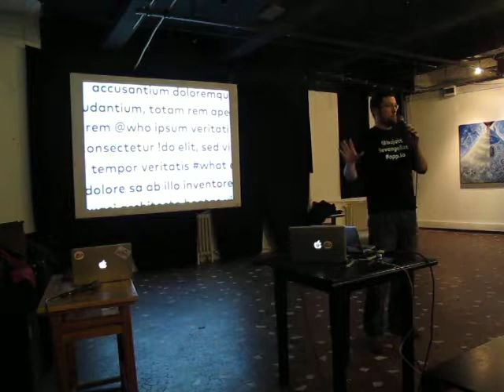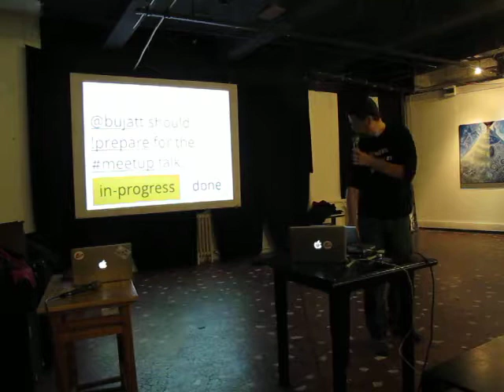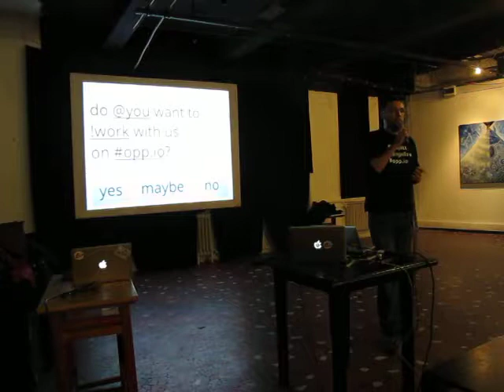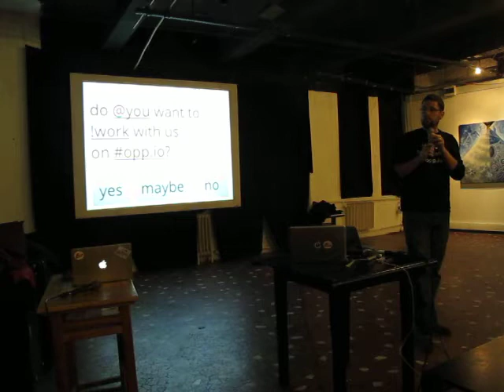Bujdosó Attila (opp.io): Küldtem memót, megkaptad?